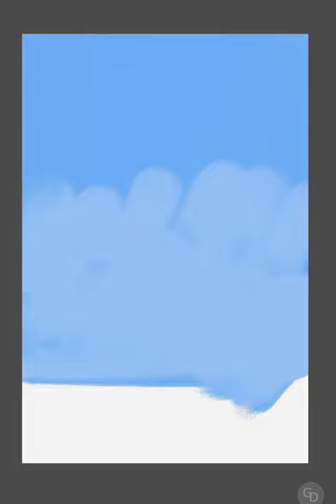Drawing Animals - Porcupine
This video is time-lapse showing drawing a porcupine

A porcupine is walking on a sand hump in desert.

Tool : Galaxy Note 10
App: PenUp

It took 30 minutes for me to draw.